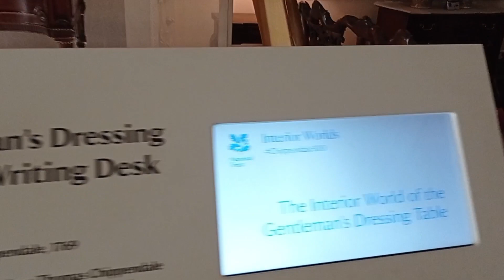Nostell: A Glimpse into Timeless Elegance and Splendor Part of 2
Nestled amidst the picturesque countryside of West Yorkshire, England, Nostell stands as a testament to the opulence and grandeur of a bygone era. This magnificent mansion, steeped in history, has earned renown not only for its architectural brilliance but also for the exquisite collection of furniture, artifacts, and adornments that grace its interior.

Walking through the halls of Nostell is akin to stepping into a living museum of craftsmanship and artistry. The house boasts an unparalleled collection of furniture, with pieces ranging from the late 17th century to the Regency period. Each chair, table, and cabinet exudes a timeless elegance that reflects the taste and refinement of its original owners.

The Chippendale Room, a jewel in Nostell's crown, showcases the masterful work of the renowned English cabinetmaker Thomas Chippendale. The room's centerpiece, an intricately carved bookcase, serves as a testament to Chippendale's skill and attention to detail. Its mahogany surface, adorned with delicate marquetry, speaks volumes about the artistry that defined the Georgian era.

Beyond its splendid furniture, Nostell houses a remarkable array of artifacts that offer a captivating glimpse into the lives of its former inhabitants. The Drawing Room, for instance, features an exquisite collection of porcelain figurines and delicate china, evoking the refined tastes of the Georgian elite. Portraits and tapestries, adorning the walls, narrate stories of the house's illustrious occupants and their connections to the broader historical context.

Nostell is a canvas upon which various architectural and design styles have been artfully woven together. The Palladian influence is evident in the harmonious proportions and classical elements that grace its facade. Within, the neoclassical splendor of the Adam style seamlessly merges with the opulent furnishings of the Regency period, creating a visual tapestry that spans generations.

Today, Nostell stands not only as a treasure trove of historical riches but also as a testament to the dedication of preservationists and curators. The National Trust, custodians of this architectural jewel, work tirelessly to ensure that future generations can continue to be enthralled by its splendor.

Throughout its history, Nostell Priory has played host to several royal visits. One of the famous visitors was King George IV (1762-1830), who, as the Prince of Wales, visited Nostell Priory in 1806. Later, as king, he returned in 1821 accompanied by his sister Princess Amelia.

There are also records indicating that King Edward VII (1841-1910) and Queen Alexandra (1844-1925) visited Nostell Priory in 1905.

These royal visits add a special significance to the historical legacy of Nostell Priory.

In conclusion, Nostell is a living testament to the enduring allure of timeless elegance and opulence. Its exquisite collection of furniture, artifacts, and architectural styles offer a window into a world of refined tastes and artistic mastery. A visit to Nostell is a journey back in time, a chance to immerse oneself in the grandeur of a bygone era.